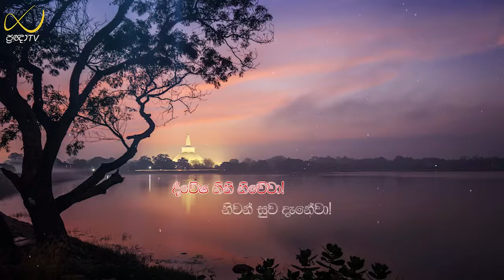Pragna TV | Ven Thapowanaye Ariyadhaja thero | 2022-03-10 | 09:00AM telecast